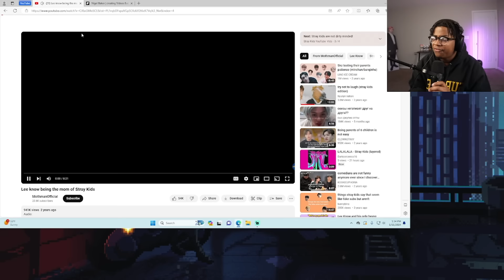LEE KNOW BEING THE MOM OF THE STRAY KIDS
In this video I reacted to Lee know being the mom of the stray kids!